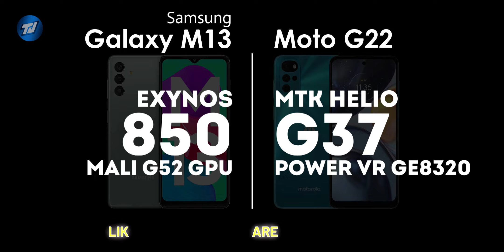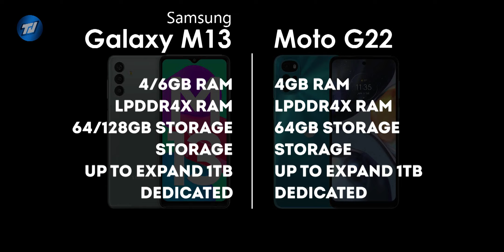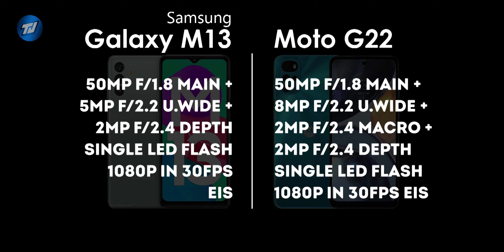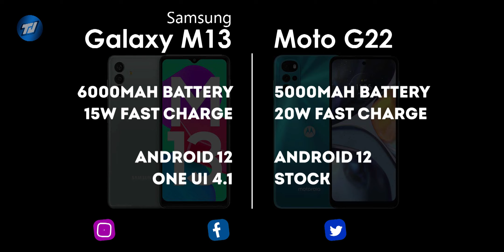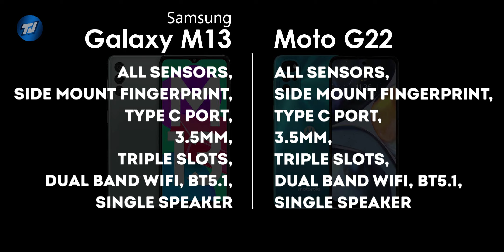Samsung Galaxy M13 Vs Moto G22 Comparison | Exynos 850 Vs Helio G37 | Which is Best Under 15K ? 🔥🔥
SamsungGalaxyM13 Specs
6.6" FHD+ IPS LCD Notch Display
Exynos 850 Octa Core
4/6GB LPDDR4x RAM
64/128GB Storage
50MP + 5MP + 2MP Rear Camera
8MP Punch Hole Camera
6000mAh Battery With 15W Fast Charging
Android 12 With One UI 4.1

4GB Rs.10,999/-
6GB Rs.12,999/-

MotoG22 Specs
6.5" HD+ IPS LCD Punch Hole Display
MTK Helio G37 Octa Core
4GB LPDDR4x RAM
64GB UFS Storage
50MP + 8MP + 2MP + 2MP Rear Camera
16MP Punch Hole Camera
5000mAh Battery With 20W Turbo Charging
Android 12 With Stock